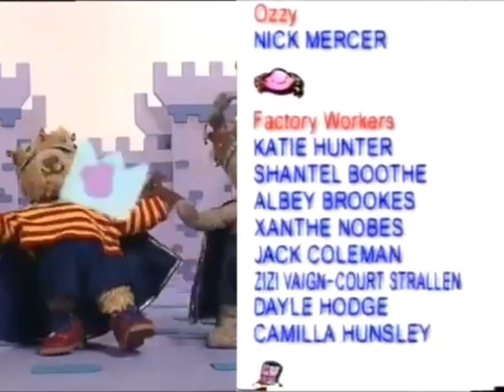Fun Song Factory A Day At The Sea Credits For Anthony Collins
The Adventures of Bottle Top Bill and His Best Friend Corky UK Dub
The Beeps
Titch Tv Series
Maisy Mouse
The Pingu Show
Teletubbies Original
P.b Bear And Friends
Rupert Bear, Follow the Magic
The Large Family
Mist Sheepdog Tales